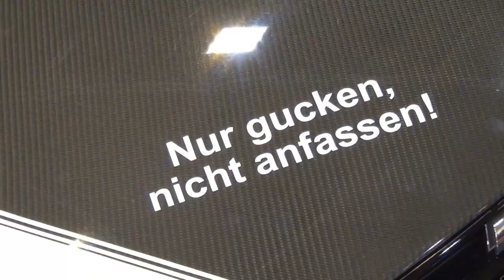Essen Motor Show 2015 - Autoshow Essen 2015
Autos und Tuning in Essen Motorshow 2015